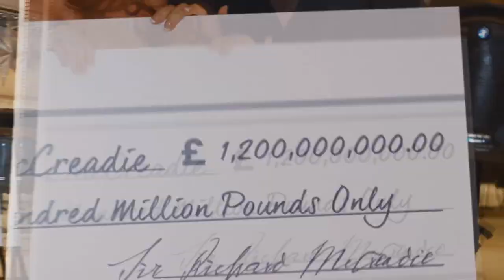Жадность (2020) — Трейлер (русский язык)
Оригинальное название: Greed, 2020

Премьера (РФ) :  27 февраля 2020
Страна:  Великобритания
Режиссер: Майкл Уинтерботтом
Дистрибьютор: «Парадиз»

В главных ролях: Айла Фишер, Стив Куган, Эйса Баттерфилд, Дэвид Митчел, Софи Куксон, Манолис Эммануэл...

Действие развивается на острове Микены, где с помпой отмечается 60-летие вымышленного миллиардера, сделавшего состояние на продаже одежды.